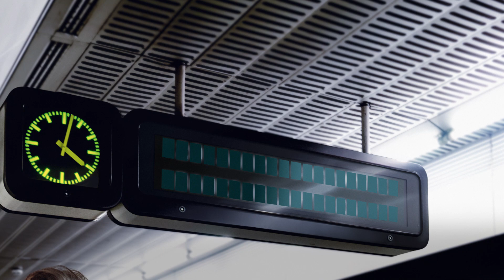Markus Haidenbauer von ORASIS Industries über die nächsten Schritte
Sie haben die Vision, wir die Erfahrung. 🤝 Ein perfektes Match für eine aussichtsreiche Zukunft. 🚀 Mit Ihren innovativen Ideen sind Sie nicht alleine, wir unterstützen Sie bei Finanzierungsplänen, Businessplanentwicklung und vernetzen Sie mit anderen Unternehmen, die schon jetzt die Zukunft von morgen bestimmen.